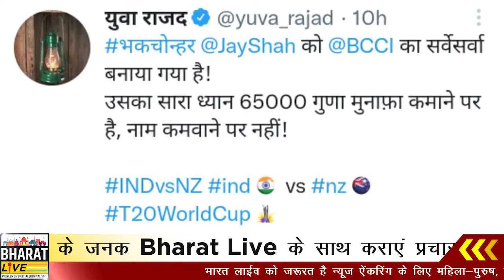RJD ने ढूंढ लिया नया भक'चोन्हर !